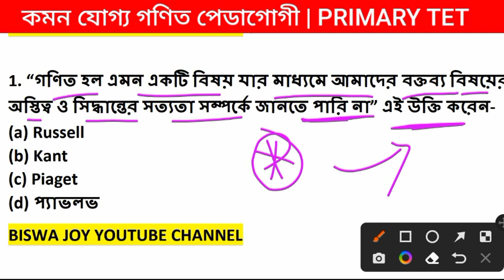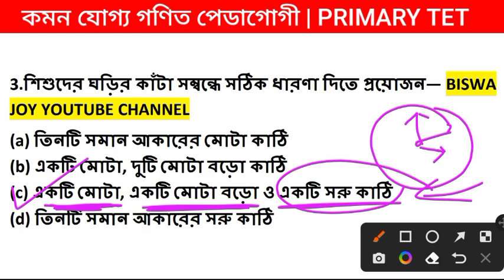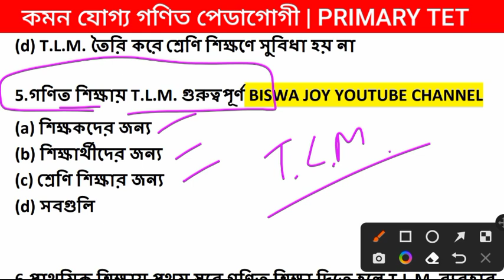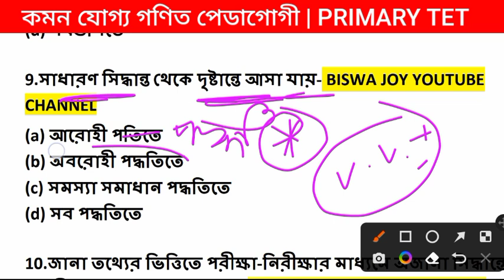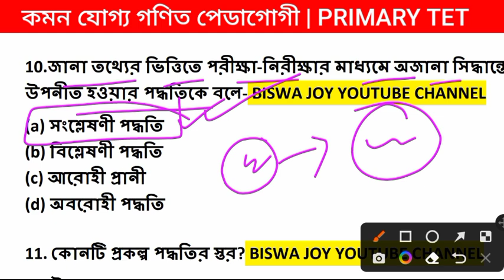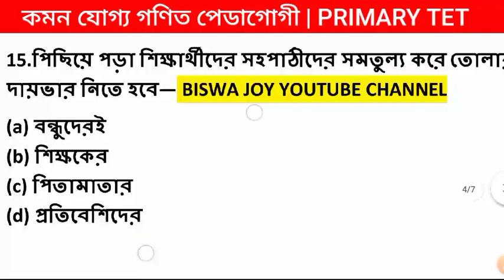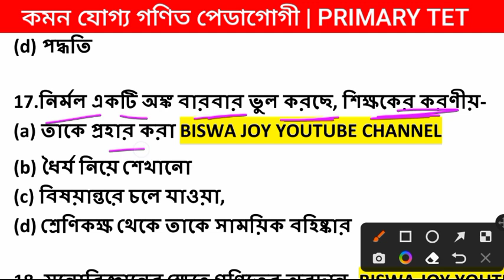অঙ্কের পেডাগোগী || Maths Pedagogy For Primary Tet || Primary Tet Maths Pedagogy class| BISWA JOY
গণিত পেডাগোগী || Maths Pedagogy For Primary Tet || Primary Tet Prepration 2022 | BISWA JOY

প্রাইমারি টেটে শিশু মনস্তত্ত্ব প্রশ্ন হুবহু কমন | শিশু মনস্তত্ত্ব ৪  |  primary tet preparation 2022